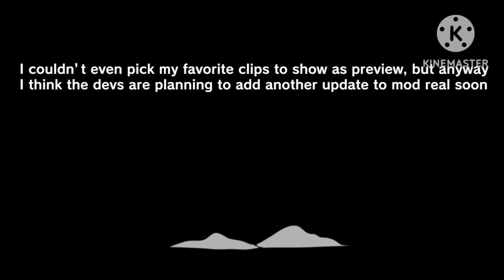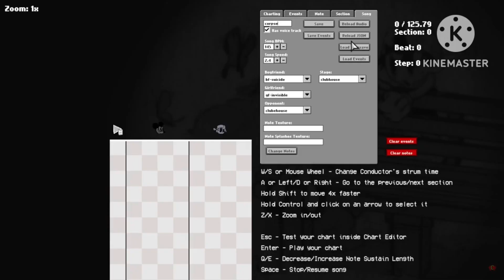wednesday infidelity part 2 lore